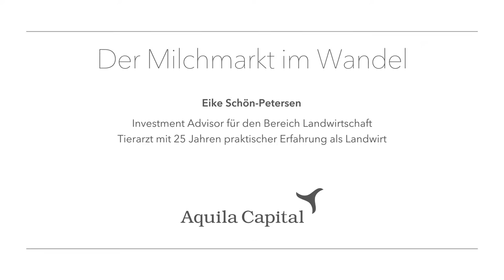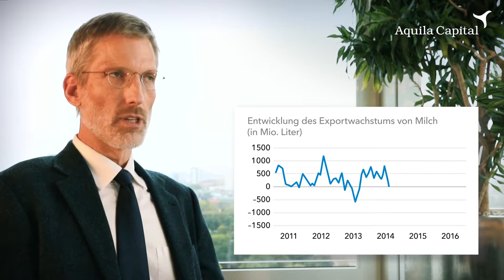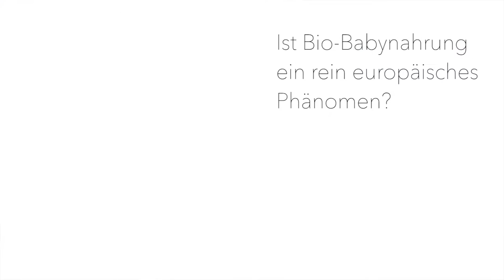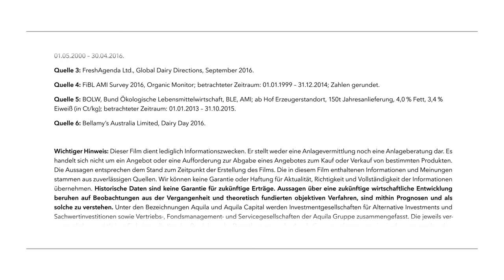Interview mit Eike Schön-Petersen zum Thema konventionelle Milch und Biomilch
Eike Schön-Petersen erläutert die Milchpreisentwicklung und gibt eine Einschätzung zum Thema Biomilch-Produktion. Ein Interview auf Deutsch im Dezember 2016.